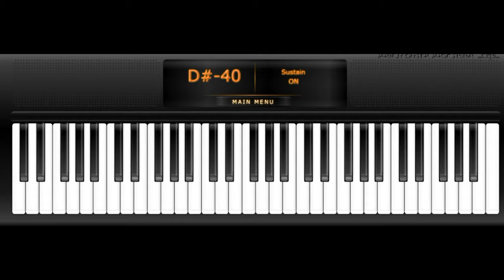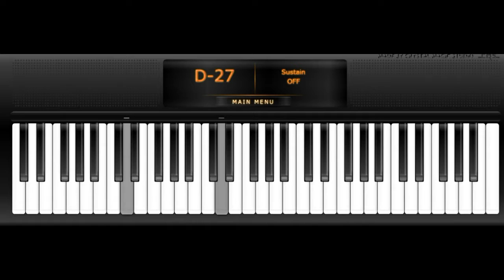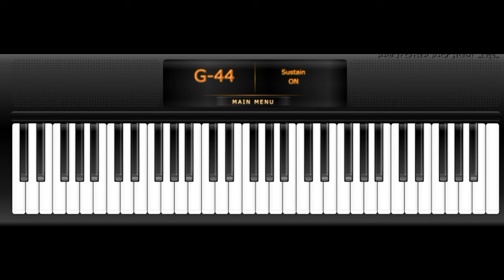White Angel-Requiem for a Dream - Lux Aeterna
Daca va placut Like/share